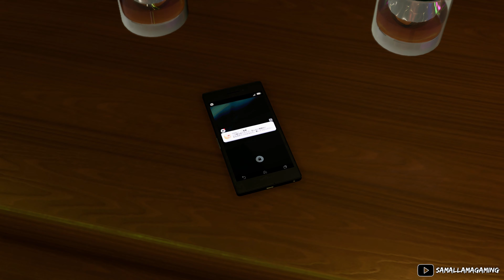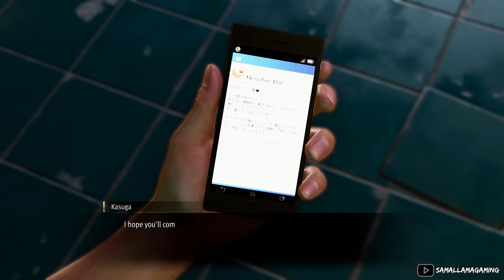Substory 52: Surviving Paradise (FINAL) | Like A Dragon: Infinite Wealth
Infinite Wealth Story -

Other Games in the Yakuza / Like A Dragon Series -